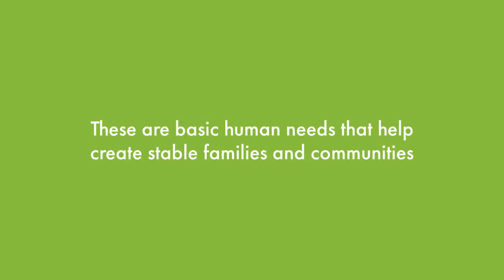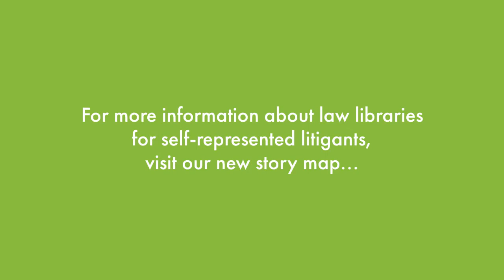Law Libraries: Open to the Public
Learn how law libraries across the United States – including the Ramsey County Law Library – are building stronger communities by serving self-represented litigants in this video created by the American Association of Law Libraries and the Self-Represented Litigation Network.